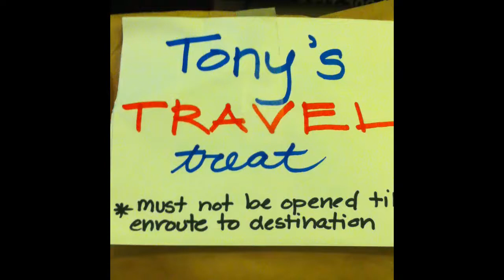Sedona, AZ Day 1 test of my iPhone 4/ iMovie app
Video of vacation in Sedona is recorded with my new iPhone 4 and edited in phone with iMovie app.